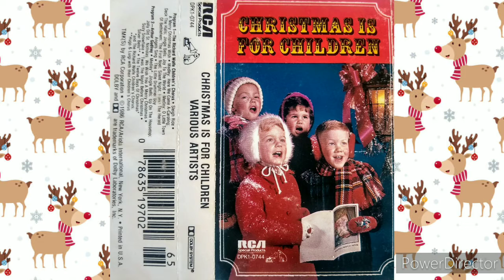𝐀 𝐌𝐞𝐫𝐫𝐲 𝐂𝐡𝐫𝐢𝐬𝐭𝐦𝐚𝐬 𝐖𝐢𝐬𝐡-𝐑𝐢𝐜𝐡𝐚𝐫𝐝 𝐖𝐨𝐥𝐟𝐞 𝐂𝐡𝐢𝐥𝐝𝐫𝐞𝐧'𝐬 𝐂𝐡𝐨𝐫𝐮𝐬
2. 𝐀 𝐌𝐞𝐫𝐫𝐲 𝐂𝐡𝐫𝐢𝐬𝐭𝐦𝐚𝐬 𝐖𝐢𝐬𝐡-𝐑𝐢𝐜𝐡𝐚𝐫𝐝 𝐖𝐨𝐥𝐟𝐞 𝐂𝐡𝐢𝐥𝐝𝐫𝐞𝐧'𝐬 𝐂𝐡𝐨𝐫𝐮𝐬